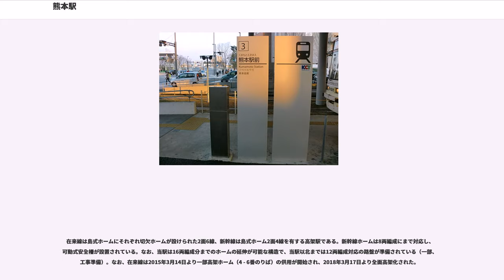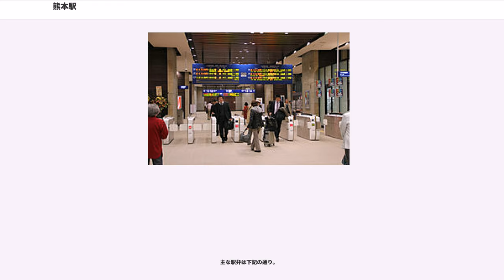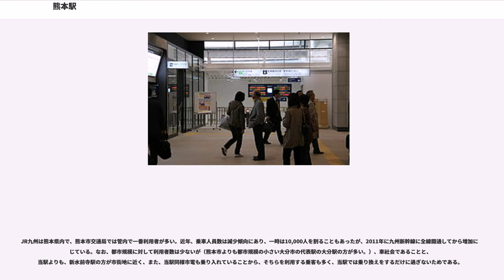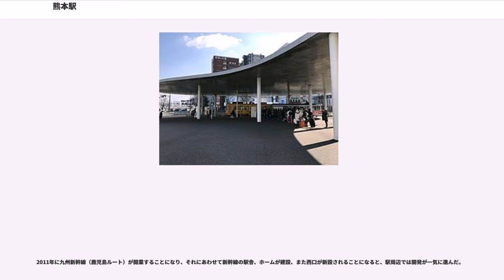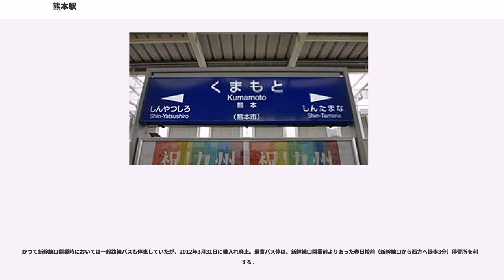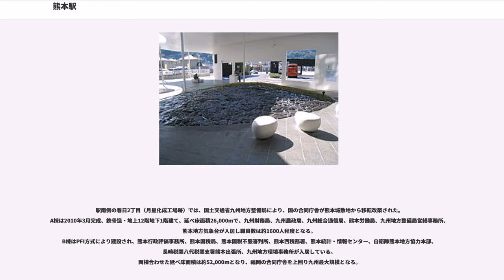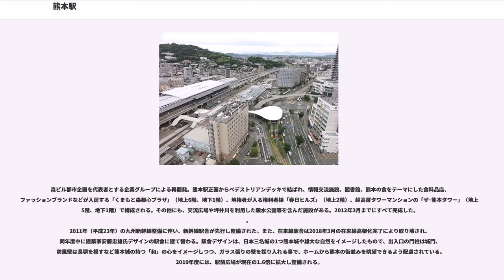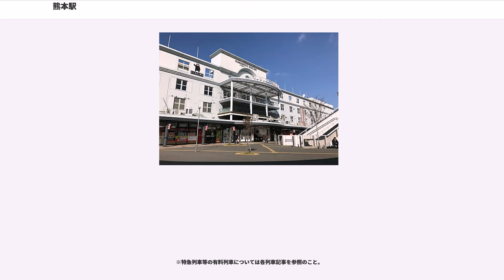熊本駅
熊本駅（くまもとえき）は、熊本県熊本市西区にある、九州旅客鉄道（JR九州）・日本貨物鉄道（JR貨物）の駅である。JR九州の駅は春日三丁目に、JR貨物の駅は蓮台寺四丁目にある。
本項では、熊本市交通局の熊本駅前停留場、熊本駅前再開発についても記述する。

熊本県の県庁所在地である熊本市の代表駅。

熊本における、鉄道の拠点である。九州新幹線の山陽新幹線新大阪駅まで直通する、みずほ、さくらの各列車、九州内を走るつばめや、阿蘇・大分方面の在来線の特急列車や観光列車、八代・人吉・水俣（肥薩おれんじ鉄道直通、土休日限定）方面の快速列車を含め、全旅客列車が停車するターミナル駅である。
また、駅前の熊本市電の電停からは路面電車が熊本市街地や東部郊外の住宅地とを結び、バスターミナルからは九州各地を結ぶ高速バスや、熊本空港方面のバスも発着する、アクセス拠点である。

2011年（平成23年）3月12日、九州新幹線鹿児島ルートの全線開通にともない、車両基地が南に移転した。元々の駅舎である在来線側を「白川口」、新設された西口を「新幹線口」とした。

2018年3月17日、在来線の高架化が完了した。また、それに伴い生まれる空間に新たに地上12階建ての駅ビルを建設することになっている。

JR九州の駅には、九州新幹線と、在来線の鹿児島本線と豊肥本線の計3路線が乗り入れている。一部、豊肥本線と鹿児島本線は朝夕など、直通運転を行っている。九州新幹線は全列車が停車する。在来線の優等列車は、大分・別府と当駅を結ぶ九州横断特急や、臨時列車として土日やゴールデンウィーク期間中、夏休み期間中などに、あそぼーい!や、三角駅までA列車で行こう、人吉駅までSL人吉とかわせみ やませみ、吉松駅までいさぶろう・しんぺいなどといった観光列車・特急列車が運転される。

豊肥本線は当駅が終点であるが、列車運行上は当駅を発車する列車が下り、当駅に到着する列車が上りとして扱われる。在来線での当駅の所属線は鹿児島本線である。

また、鹿児島本線宇土駅を起点とする三角線の列車が全て当駅を始発・終着として運行されており、2011年9月1日より当駅 - 三角駅間に「あまくさみすみ線」の愛称が使用されている。なお、当駅と川尻駅の間に新駅が建設され、西熊本駅として2016年3月26日に開業した。

熊本市交通局の熊本駅前電停には幹線と田崎線の2路線が乗り入れている。両路線はA系統として一体運転されている。

在来線は島式ホームにそれぞれ切欠ホームが設けられた2面6線、新幹線は島式ホーム2面4線を有する高架駅である。新幹線ホームは8両編成にまで対応し、可動式安全柵が設置されている。なお、当駅は16両編成分までのホームの延伸が可能な構造で、当駅以北までは12両編成対応の路盤が準備されている（一部、工事準備）。なお、在来線は2015年3月14日より一部高架ホーム（4 - 6番のりば）の供用が開始され、2018年3月17日より全面高架化された。

高架化が完了したことで西口と東口とを結ぶ地下通路（改札内・自由通路）は閉鎖され、今後旧駅舎の解体後ともに埋め戻される。旧駅舎の3階以上はJR九州熊本支社をはじめとするJR九州関連企業の業務スペースである（駅ビル）が、解体に伴い移転が決定している。また、新幹線改札内にファミリーマートもある。

出札及び改札業務は直営駅で、マルス端末機及びPOS端末の設備がある。駅自動放送が導入されている。SUGOCAは2012年12月1日に導入された。在来線のみ利用可能で、新幹線（当駅⇔小倉駅・博多駅・新鳥栖駅・久留米駅・新八代駅間を含む）では利用できない。

今後、安藤忠雄によるデザインの駅舎が作られる。

以前の熊本駅は単式ホーム1面と島式ホーム2面であった。単式ホーム（1番のりば）は改札とつながっており、さらに八代方に切り込み式ホームを3線設け、それぞれ0番A・B・Cのりばとしていた。2面の島式ホームは改札手前から順に2番のりば、3・4・5番のりばとしていた。

2015年（平成27年）3月14日より、在来線の一部高架化により、新4 - 6番ホームの供用が開始されたため、のりばの変更と、二階改札の閉鎖が実施されている。主な変更点は以下の通り。

駅高架下の商業施設の...